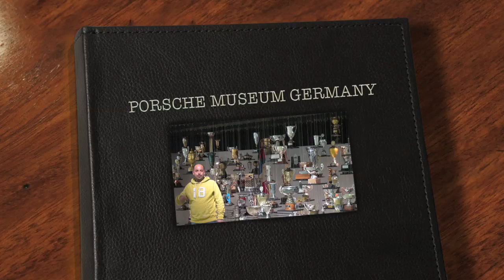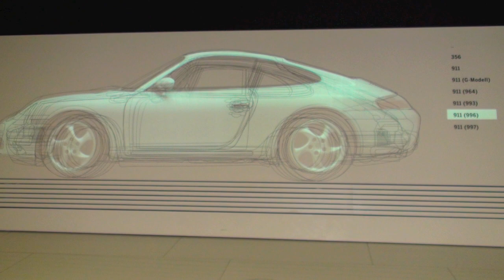porsche museum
germany museum porsce